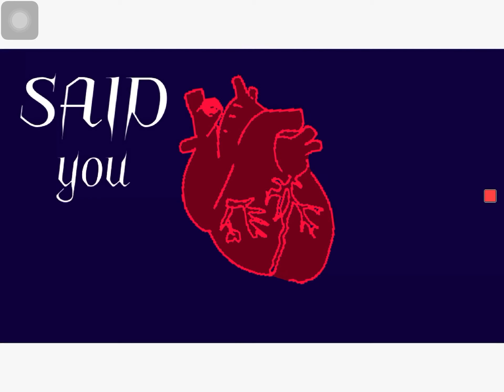I need an exorcism- WIP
This is a work in progress lol it’s not finished

I’m be realeasing the full meme in probably about two weeks (I’m giving myself extra time)